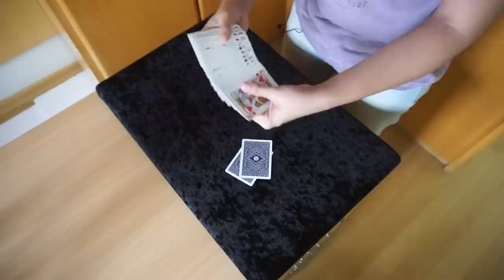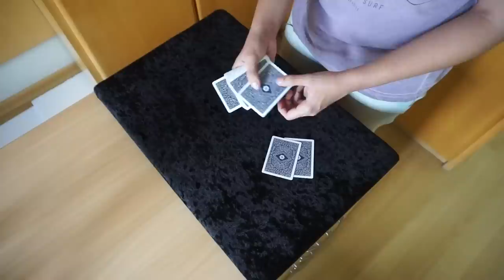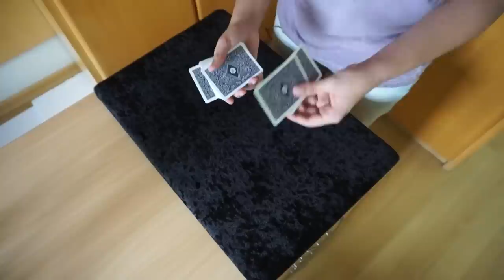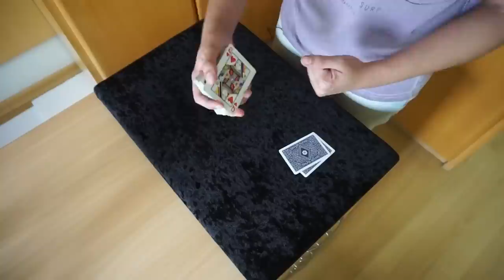FAÇA UM PORTAL COMO O DR.ESTRANHO (CARTA PORTAL MÁGICA) - TUTORIAL Ep.103